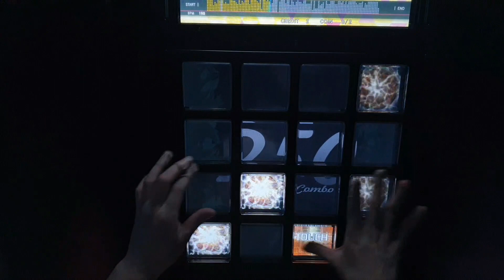소악마 3기가 맞냐? 해명해봐 씨발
개씨발련